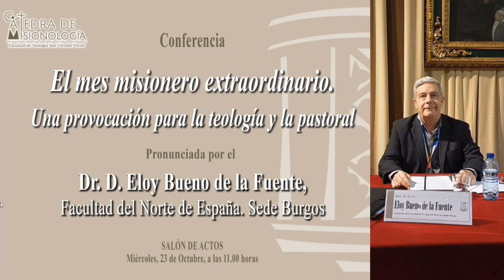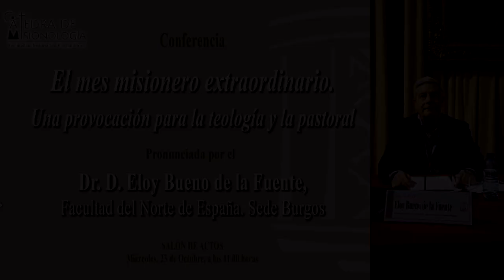'El mes misionero extraordinario. Una provocación para la teología y la pastoral', por Eloy Bueno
Eloy Bueno de la Fuente, Catedrático de Teología Dogmática en la Facultad de Teología del Norte de España, Sede de Burgos, y Director del Instituto de Misionología y Animación Misionera de dicha Facultad, ofreció la charla 'El mes misionero extraordinario. Una provocación para la teología y la pastoral'.
La conferencia fue organizada por la La Cátedra de Misionología de la Facultad de Teología San Vicente Ferrer, en colaboración con la Delegación de Misiones del Arzobispado de Valencia y las Obras Misionales Pontificias (OMP). Se enmarca en los actos de celebración del mes misionero extraordinario convocado por el Papa Francisco para octubre de 2019.